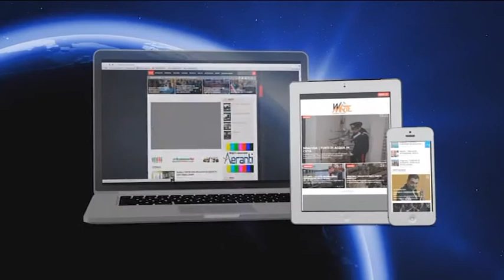Augusta - Presentato a palazzo di citta la Casa dei dirigibili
Il film documentario di Lorenzo Daniele presentato in anteprima regionale ha riscosso unanimi consensi ed e stato a lungo applaudito. Il film partecipera a numerosi festival nazionali ed internazionali e sara proiettato nella scuole augustane